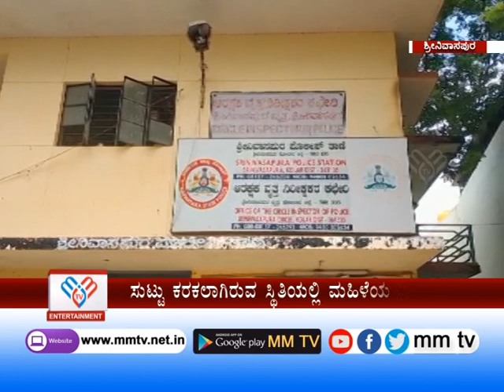ಸುಟ್ಟು ಕರಕಲಾದ ಸ್ಥಿತಿಯಲ್ಲಿ ಮಹಿಳೆ ಶವಪತ್ತೆ ! | ಶ್ರೀನಿವಾಸಪುರ | MM TV-News 08-03-2023